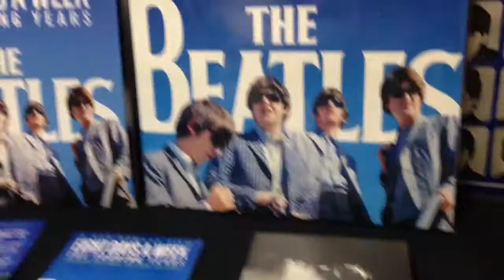ビートルズ研究所沼津支部 12/20-3